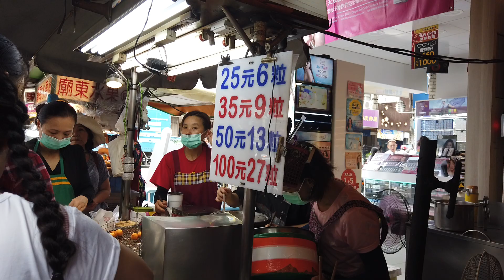20190827 台中豐原廟東的菱角酥